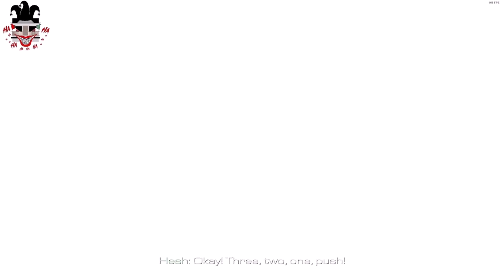"Ghost Stories" - Call of Duty Ghosts (2013)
Gameplay Mission "Ghost Stories" - Call of Duty Ghosts (2013)